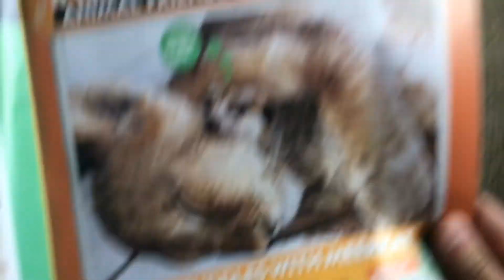Trying to turn a kids national geographic book into a rap……